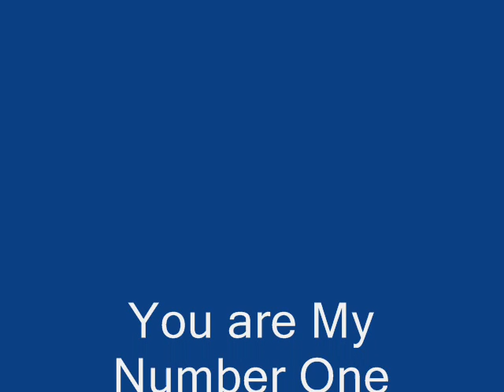You are my number one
Cocker spaniel